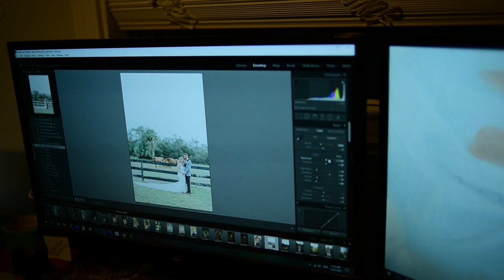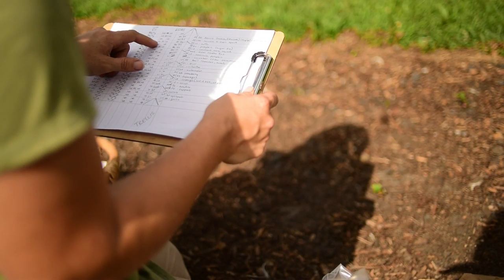A Day in the Life of a Homesteader | FILM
The smell of spring is in the air, the peach blossoms are blooming, mother hens sit on eggs to hatch, and figs are ripening on the tree. Spring garden needs prepping, the kitchen is filled with the delicious smell of fig jam, and family time is essential to a complete day.

Turn on the little bell🔔  for notification and be the first one to watch

We have joined numerous other channels to document a day in the life of a homesteader. Watch 4 Kids and A Farm's Day in the Life video here!

There are three recipes in this film, tamagoyaki (Japanese omelet), fig jam, and chicken tacos! Recipes Below:

The Nameless Homestead 🔗 Youtube.com/thenamelesshomestead

Our Organic Life 🔗 YouTube.com/ourorganiclife

Our Amazon Wishlist